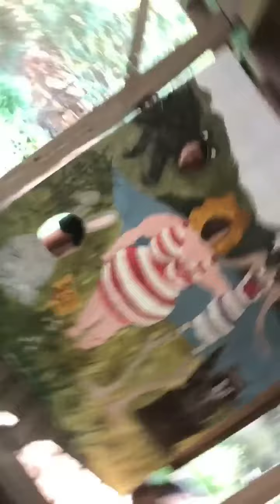Cliff Jumping in THE HOOD (GONE WRONG)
AbsolutelyMooged: Cliff Jumping in THE HOOD (GONE WRONG)